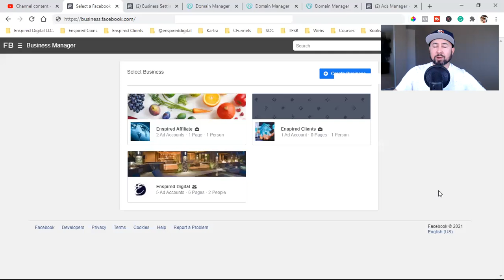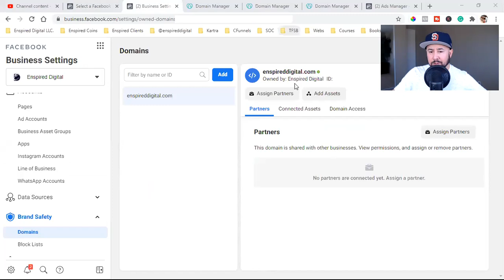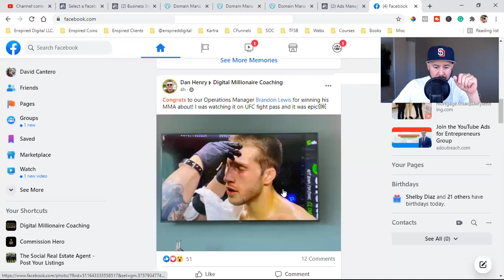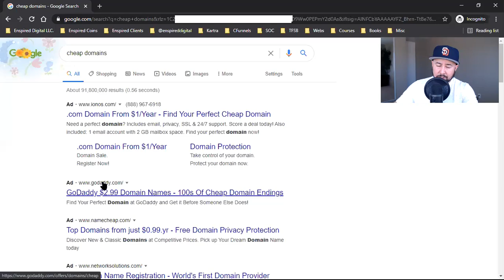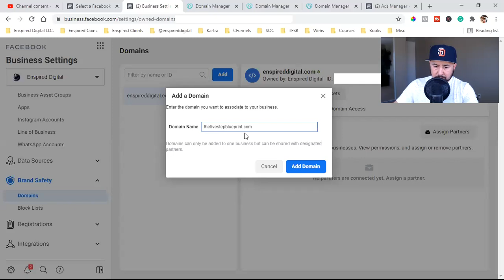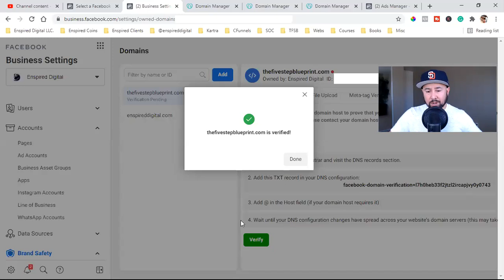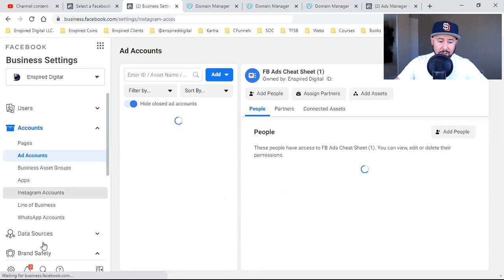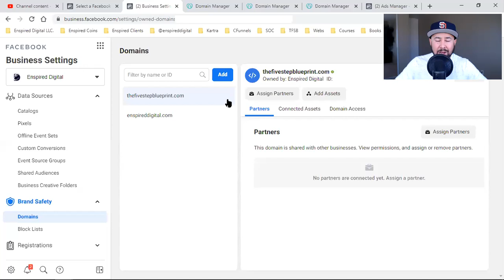APPLE IOS 14 FACEBOOK UPDATE | How To Integrate Your Domain